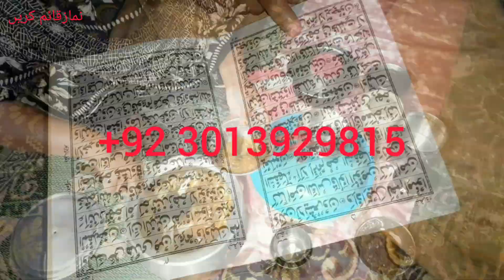Achanak Mehman a gaye Sab bahan bhaiyon se Dua ki appeal 2023 manahil akram vlogs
Achanak Mehman a gaye Sab bahan bhaiyon se Dua ki appeal 2023 manahil akram vlogs#2023 world pakistan sabs manahil akram aslam best bgmi village vlogs video video manahil akram vlogs#